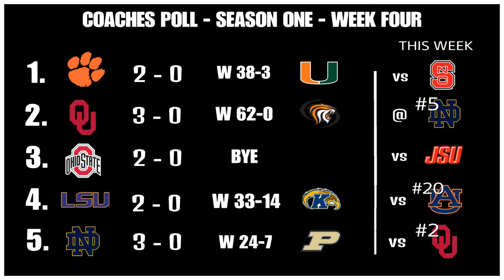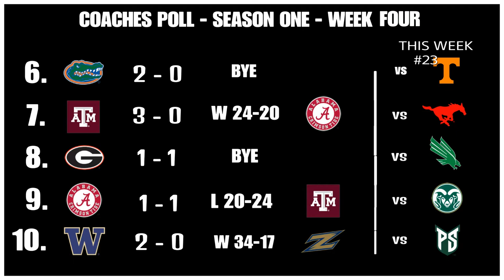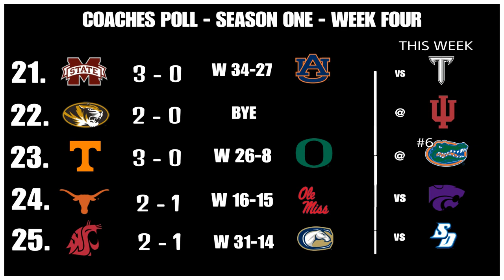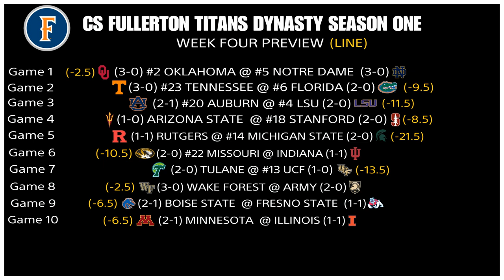(Miss State Breaks into the Top 25!) NCAA Football 14 - CS Fullerton Titans Dynasty - Episode 11